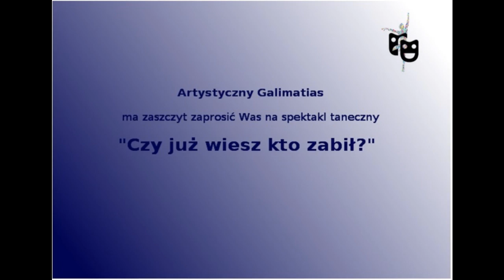"Czy już wiesz kto zabił?" - Zdjęcia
Spektakl taneczny Artystycznego Galimatiasu "Czy już wiesz kto zabił?".
Scenariusz: Mariola i Marcin Włosińscy
Reżyseria: Marcin Włosiński
Choreografia: Mariola Włosińska
Asystent choreografa: Zosia Szpryngiel
Muzyka: Mateusz Walach

Tańczą:
Karolina Guzy
Zosia Szpryngiel
Julia Ciszewska
Agnieszka Walczyk
Sabina Letner/Tatiana Kornobis
Judyta Pakulska
Mariola Włosińska
Markus Gonsior
Tomasz Copik
Daniel Zych
Marcin Włosiński